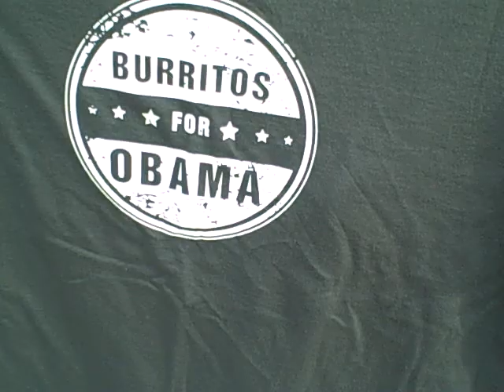Burritos for Obama 18